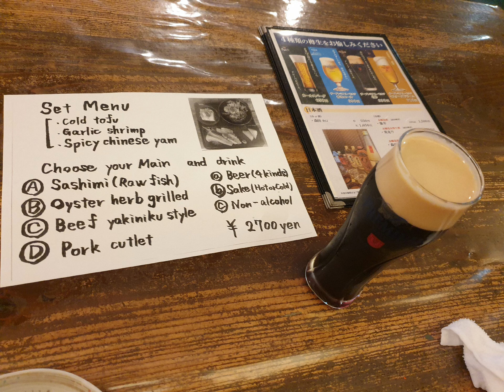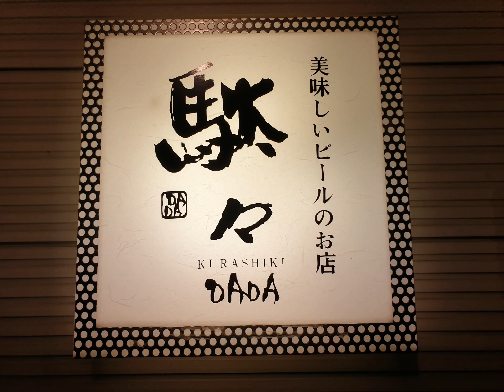Kurashiki by night